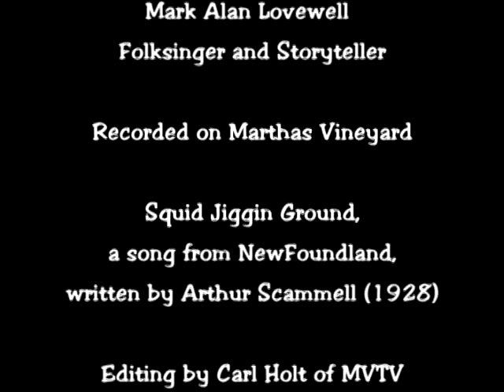Squidjigging With Mark Alan Lovewell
Maritime stories and sea songs belong together. Here is a video about the popular squid fishery, told in story and song by a folksinger from Martha's Vineyard. "You may not eat squid, but you probably love eating fish that love to eat squid."